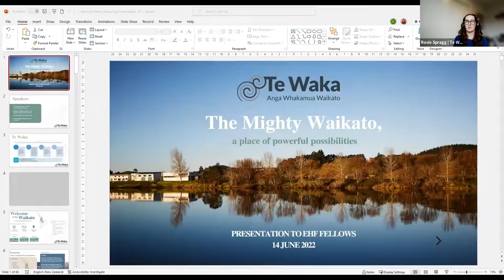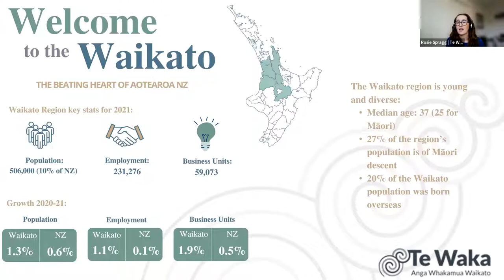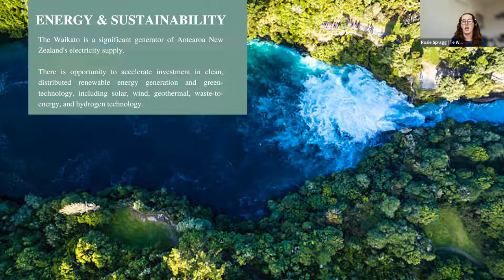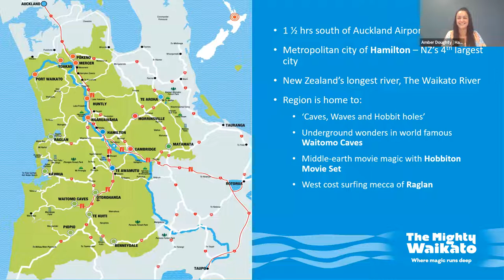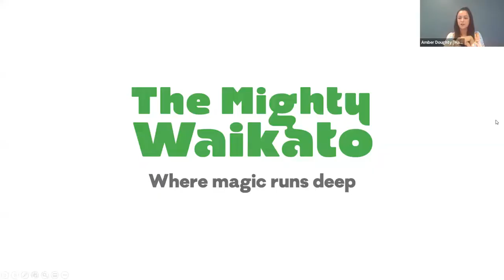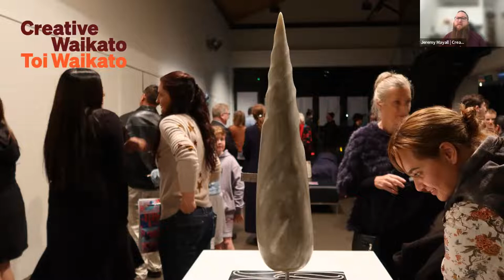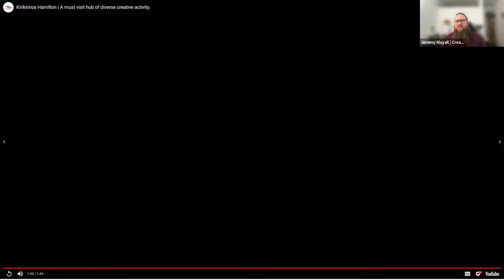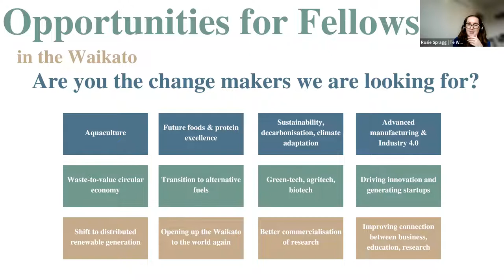Te Waka (Waikato)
Watch this "Regional NZ Series" where we showcase what the regions of NZ have to offer as a place to live, work and contribute from afar.

This is a series organised by the Edmund Hillary Fellowship in collaboration of the regional city councils and/or development agencies.
This session was held on 14 June 2022 NZT.